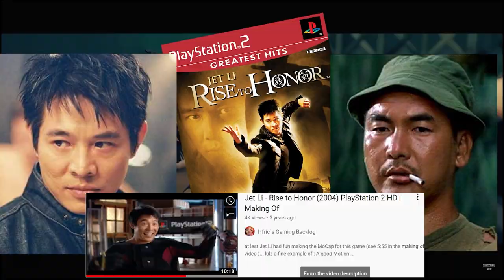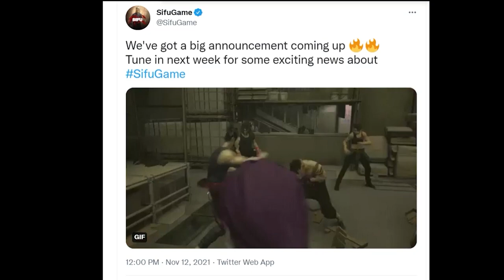Sifu New News Coming This Month!, Behind The Scenes Thoughts!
Sifu
sifu gameplay ps5
sifu trailer
sifu release date
sifu
sifu gameplay
playstation 5
sifu ps5
indie games
sifu 2021
sifu delay
sifu editions
sifu news